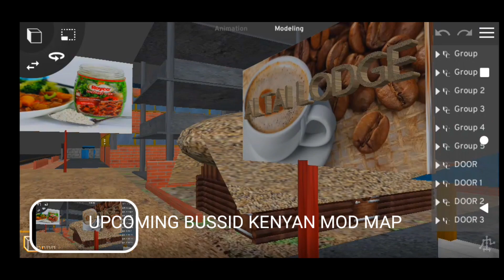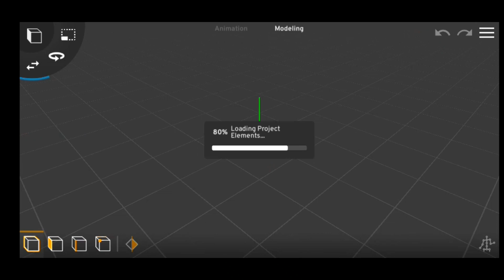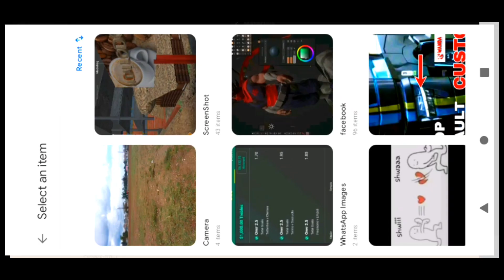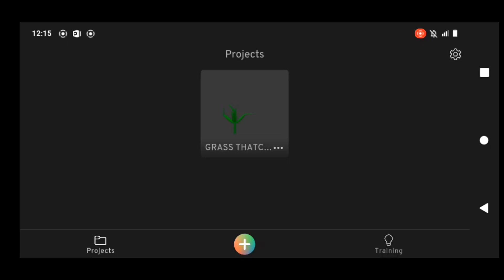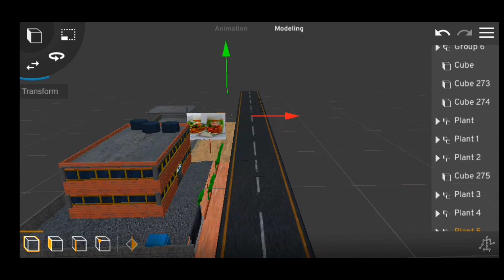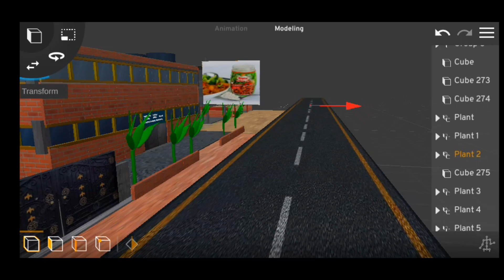How To Make Map Mod🥀📌For Any Game Without Developer Mod Editor!!!(Made On Mobile👈bussid